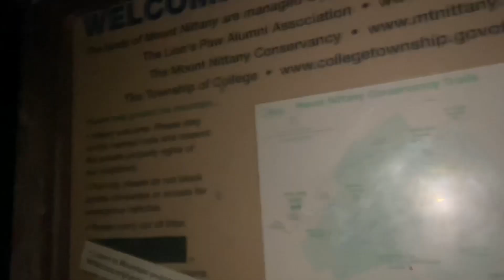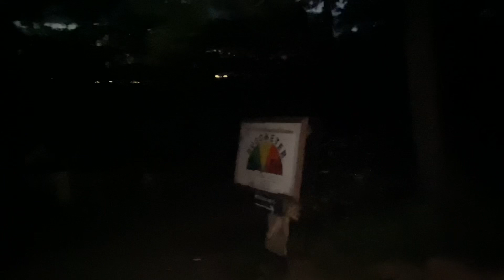Hiking Mount Nittany